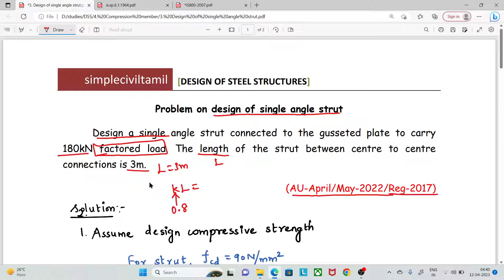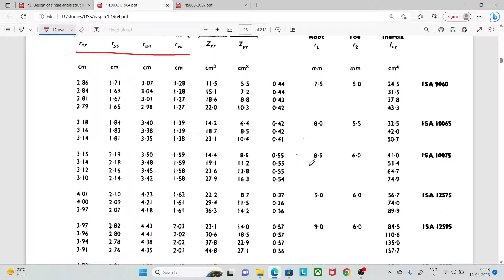Design of single angle strut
Design a single angle strut connected to the gusseted plate to carry
180kN factored load. The length of the strut between centre to centre
connections is 3m.